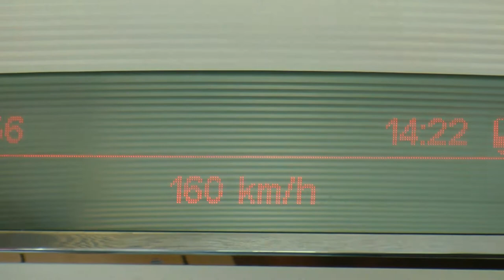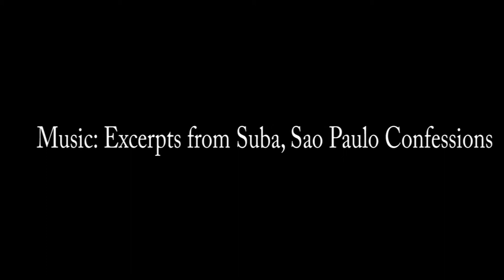Eastern German trainscapes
Shot en route from Leipzig to Cologne, the video tries to portray the experience of riding on a twenty-first century high-speed train through an old cultural landscape. The music is from Suba's Sao Paulo Confessions. Suba, the alias of  Mitar Subotić, is himself a transplant from an old European cultural city, Novi Sad, Vojvodina, Serbia, who worked in Brazil in the 1990s until his accidental death in 1999.